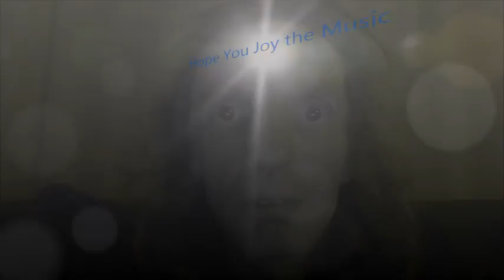Dance music 50, 2014